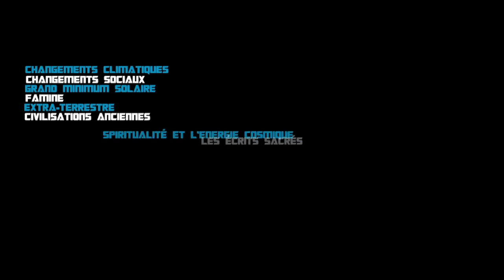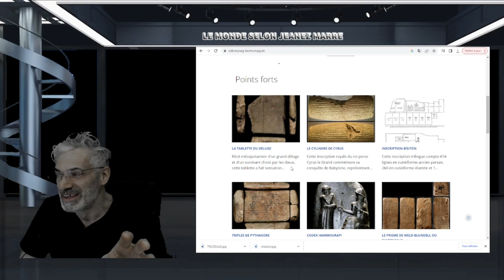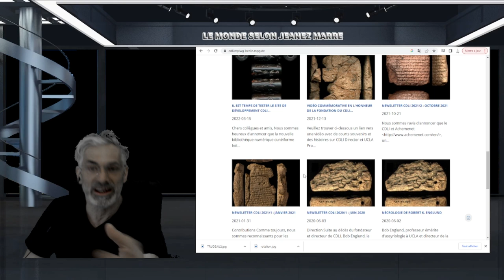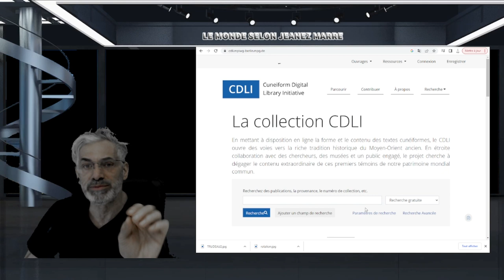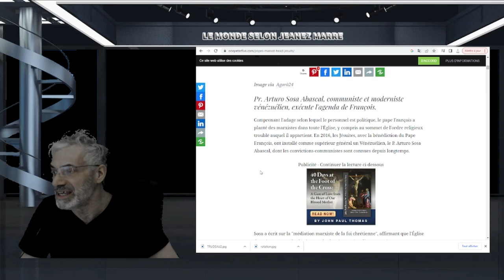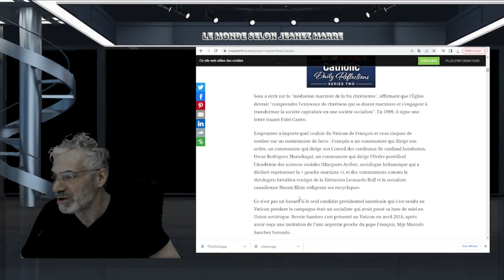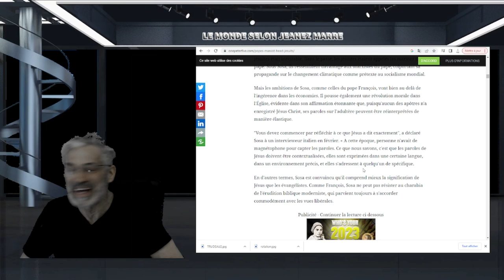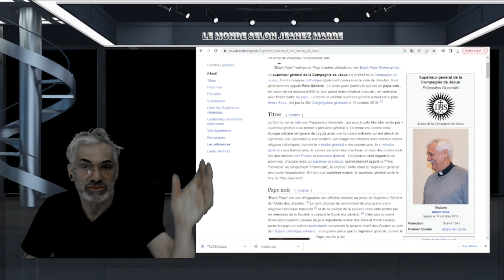EXCLUSIF ; LE PAPE 'NOIR', THE 'BLACK POPE', L'AGENDA OBSCUR DU VATICAN ET DE L'ORDRE MONDIAL !